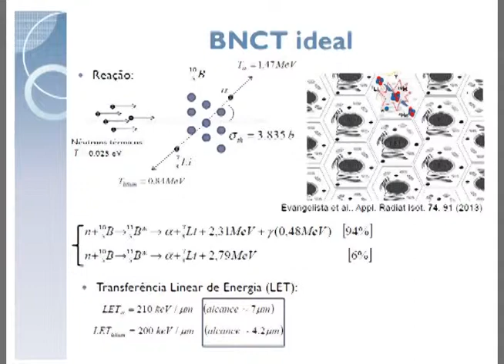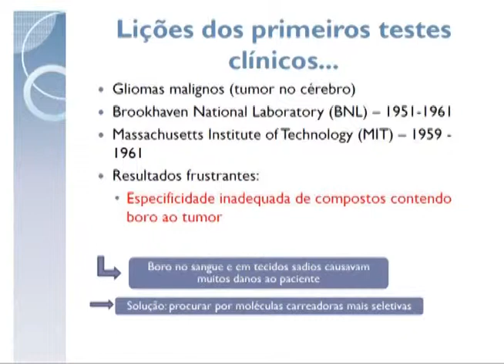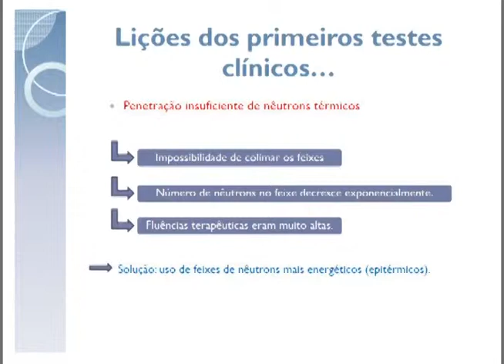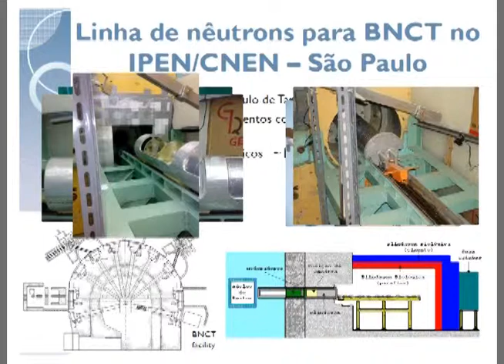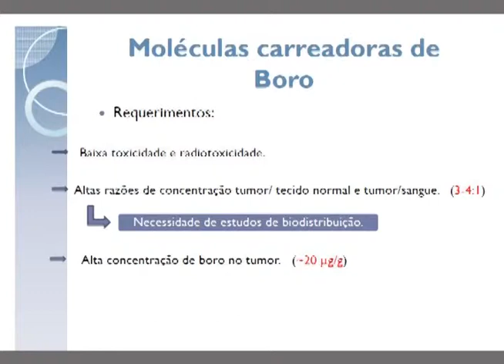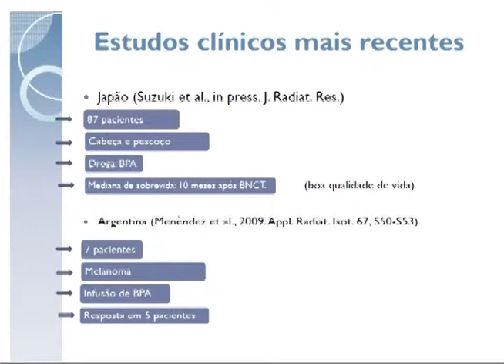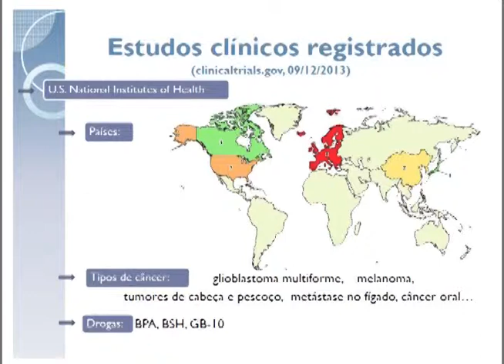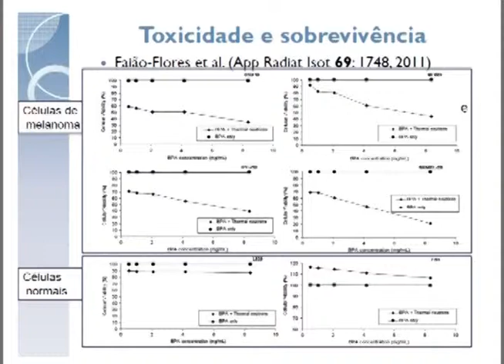Simpósio Reator Multipropósito Brasileiro (RMB) - Sandro Guedes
Palestra "Terapia de Captura de Nêutrons pelo Boro", do físico Sandro Guedes de Oliveira, professor associado do Departamento de Raios Cósmicos e Cronologia do Instituto de Física “Gleb Wataghin” (IFGW) da Unicamp. Apresentação feita no Simpósio Reator Multipropósito Brasileiro (RMB), realizado pelo Fórum Pensamento Estratégico (PENSES) da Unicamp, em 10 de dezembro de 2013, no Auditório do IFGW.